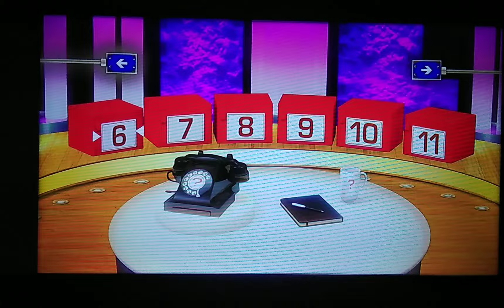Deal or No Deal Family Challenge Thursday 7th November 2024 - Series 1 Episode 6 - Part1